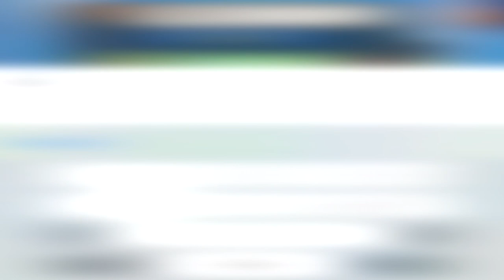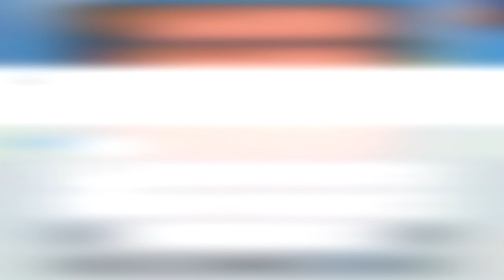Lords Mobile // Trap burned by BRR?!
BOIS, I'm back with some new content, say hello to my Lords Mobile Trap account ;)

Sound should be fixed now, earlier upload sound could only be heard with headphones plugged in.

Lords Mobile. Lords Mobile is a MMORTS game developed and published by IGG.